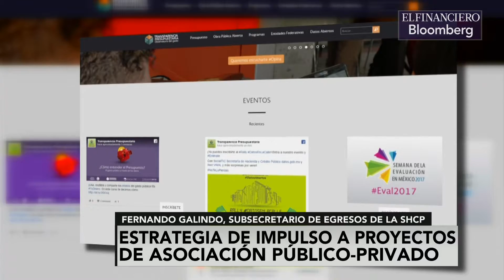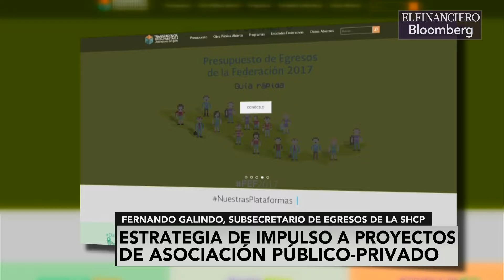Procesos de licitación de proyectos de APP serán licitados por la ASF: Galindo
Fernando Galindo, subsecretario de Egresos de la SHCP sobre los nuevos proyectos de APP.